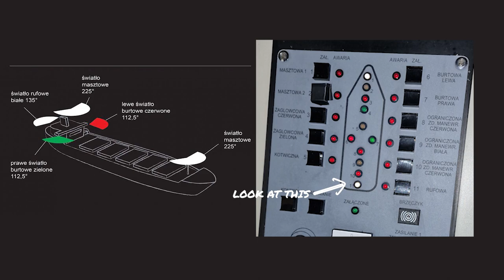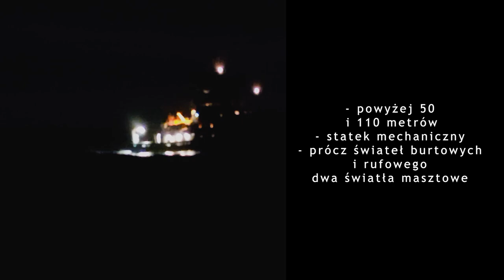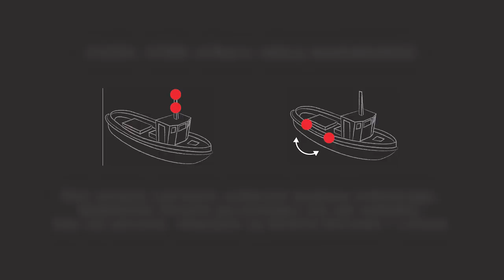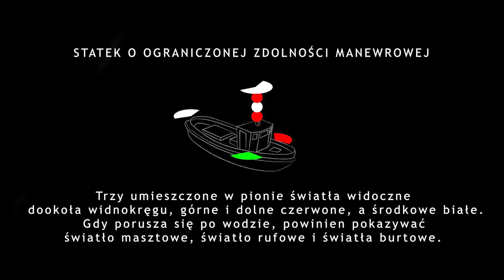Tropem żeglarza cz.2 - znaki nocne statków || Niepodręcznik Oceaniczny odc. 179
Światła na morzu w nocy spełniają bardzo ważną funkcję. Charakterystyka świateł jest jasno określona i na jej podstawie możemy dowiedzieć się jaki statek widzimy na horyzoncie i co w danym momencie robi. Taka wiedza ułatwia nam poruszanie się po akwenie nocą oraz zapewnia nasze bezpieczeństwo.

Dokładnie tego dowiecie się w dzisiejszym odcinku przede wszystkim na podstawie naszego trójmasztowca Oceanii! Przez te nocną drogę na morzu przeprowadzi nas dr Paulina Pakszys z Instytutu Oceanologii PAN w Sopocie.

O znakach dziennych dowiecie się ze 164-stego odcinka Niepodręcznika Oceanicznego pt. "Tropem żeglarza - znaki dzienne statków"

Niepodręcznik Oceaniczny tworzą:
Instytut Oceanologii PAN
Akwarium Gdyńskie
Sopockie Towarzystwo Naukowe

Muzyka: Song of Mirrors -  @UnicornHeads

pg.gda.pl
navipedia.pl